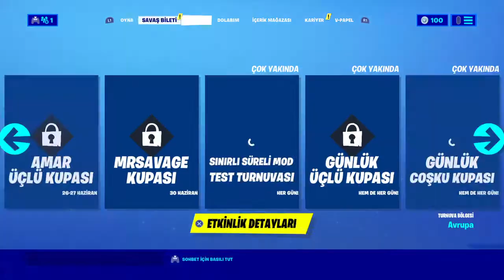Fortnite_20200702005337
FORTNITE